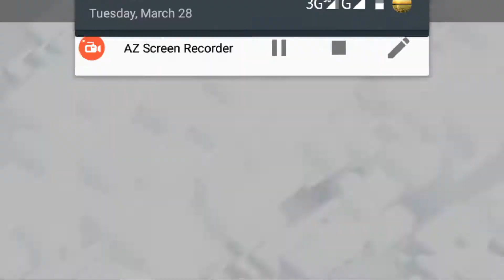Best loot th11 573